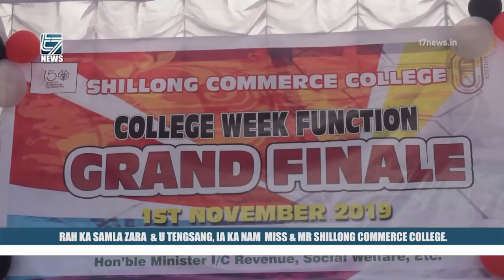RAH KA SAMLA ZARA & U TENGSANG, IA KA NAM MISS & MR SHILLONG COMMERCE COLLEGE